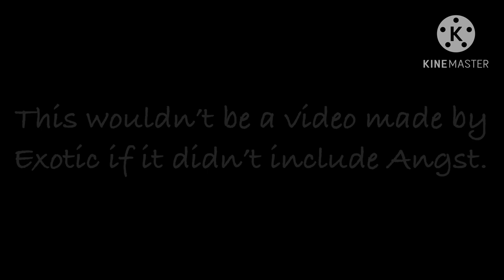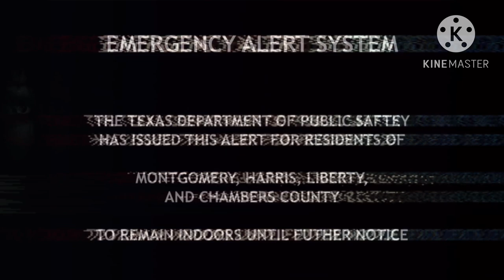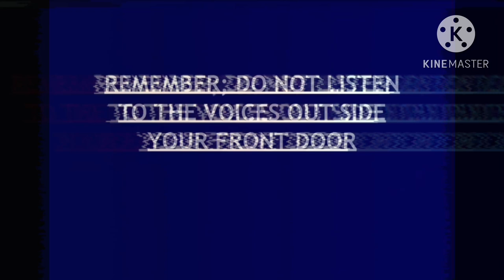Enemies to Lovers | Mennard | Last part..? | FNaF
Last part of this series….I’v lost the motivation in continuing it-
Aftons Participating in challenges will be posted next…🙂

┊͙——💌-Description 彡

≪🌟: Hello to you reading this!
I am Exotic, the owner of this channel, and creator of these videos! ( ◠‿◠ )

The videos that I post on my channel are mainly focused on these topics:

┊ 🫂 •Content that people would Watch

┊  ✨•Aftons compete in challenges

┊ 💖 •Ships

ˏˋ ╎ ‼️ Remember: This is an AU (alternative universe) of the game FNaF, meaning: Most things shown in videos aren’t canon, rather headcanons, and or self added things. ⇢ ˗ˏˋ Hating on the posted videos isn’t advised. ´ˎ˗

┊͙—🌟Apps I use 彡

ˏˋ ╎彡 KineMaster-‼️

ˏˋ ╎彡Capcut-🎧

ˏˋ ╎彡Gacha club-✨

ˏˋ ╎彡ibisPaint X-🎨

ˏˋ ╎彡Alight Motion-🍀

┊͙——📱-Social-Media彡